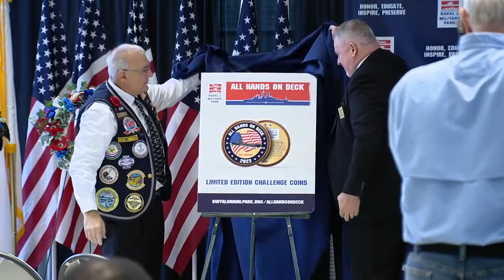WNY CELEBRATES VETERANS DAY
WNY celebrates Veterans Day and honors local men and women in uniform